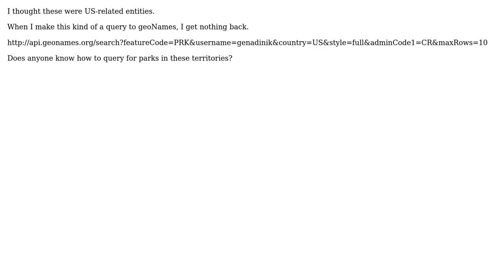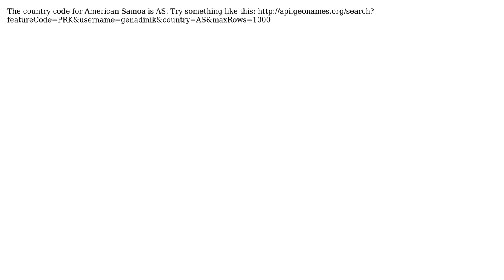GIS: Geonames querying for parks in Puerto Rico or US Virgin Islands (2 Solutions!!)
GIS: Geonames querying for parks in Puerto Rico or US Virgin Islands

With thanks & praise to God, and with thanks to the many people who have made this project possible! | Content (except music & images) licensed under CC BY-SA | Music | Images & others | With thanks to user underdark user scw user Genadinik user Derek Swingley and the Stack Exchange Network Trademarks are property of their respective owners. You are responsible for your own actions.